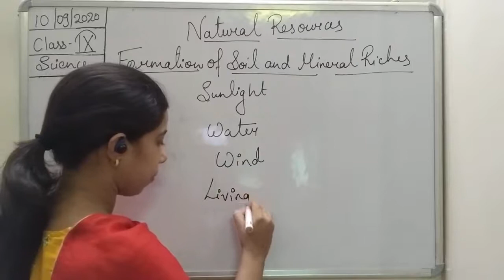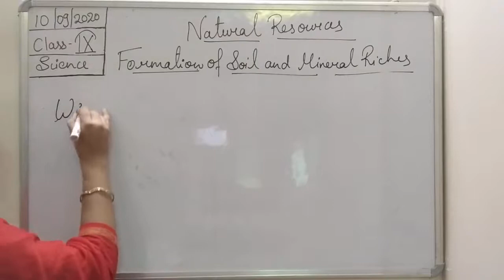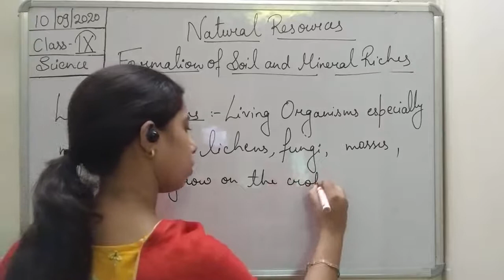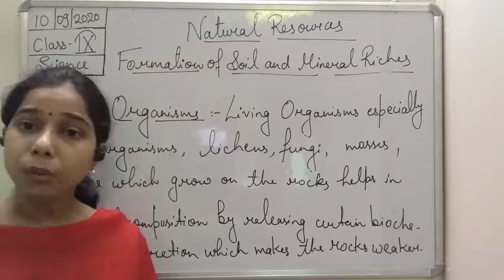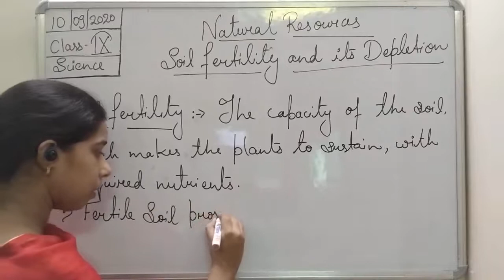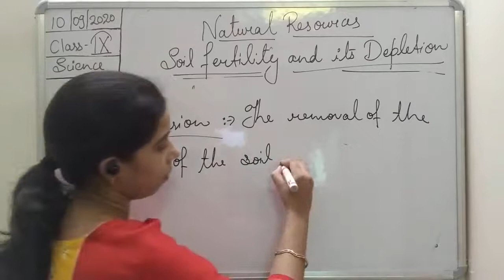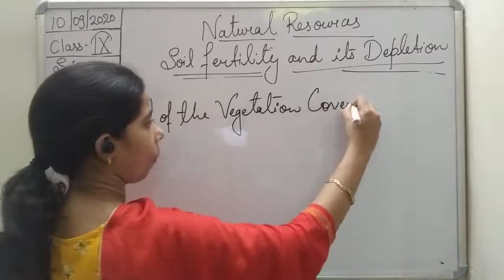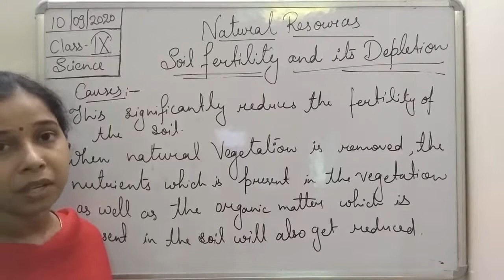Class IX Science 10 09 2020 by Ms Mridulata Upadhyay (Natural Resources)